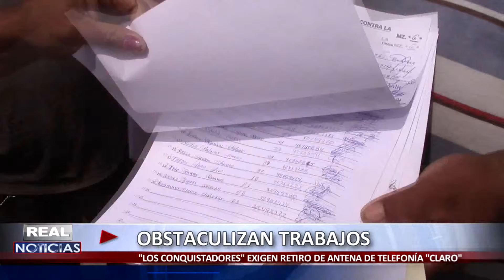EXIGEN RETIRO DE ANTENA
Moradores de los asentamientos humanos “Lomas del Sur”,  “Palmeras del Golf” y “Los Conquistadores” se unieron para exigir el retiro inmediato de una antena de telefonía Claro instalada desde hace semanas.

Esta fuente de energía de tres cuerpos se colocó en el asentamiento humano “Los Conquistadores”, y vecinos aledaños se sumaron a la causa de retirarla. A través de un memorial con firmas recolectadas advirtieron que si el municipio no les hace caso, tomarán otras medidas.

Según el secretario general, Pedro Espinoza Risco,  indico que en la manzana A lote 15, donde ya se culminará los trabajos de instalación, no habita ningún vecino, y acusó a los representantes de la empresa Claro de no dialogar antes de ejecutar los trabajos.